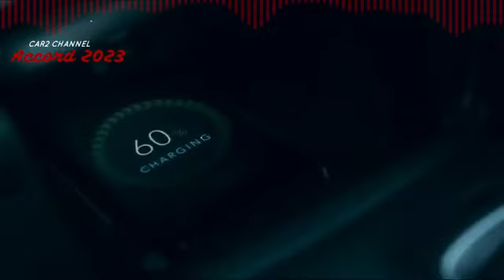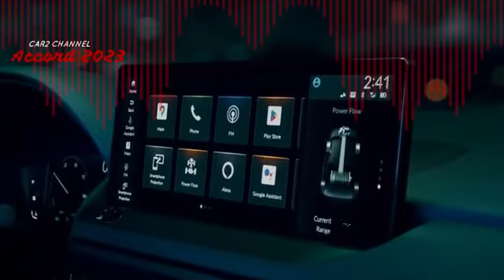12 8 Honda Accord 11th Generation 2